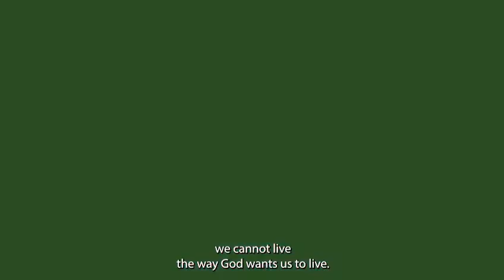"God is Looking for Shining Lights - Highlight of Sermon -Tues Jan 25_2022 - By Pastor Glen Samuels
Footprints of Hope -Walking with Jesus Evangelistic Series with Evangelist Glen O. Samuels

Presentations:
Sundays to Wednesdays @ 6:30 p.m.
Fridays @ 6:30 p.m.
Sabbaths @ 10:30 a.m. and 6:30 p.m.

Each presentation is chock full of inspiration - melodious music, health tips, intercessory prayers and the powerful preaching of the word by Pastor Glen O. Samuels.

If you desire prayers, counselling or Bible study, plese let us know.

Song: Footprints of Hope
Written & composed by Lisa Davis